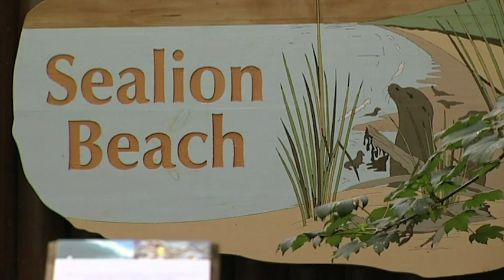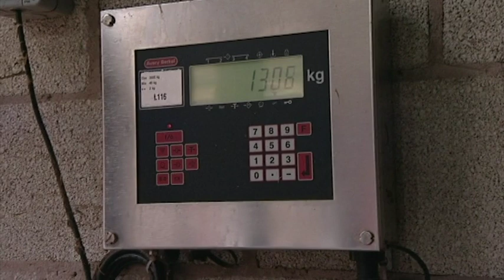Zookeeper Has His Hands Full Looking After 50 South American Penguins | Zoo Days | Our World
In Zoo Days today, two VIPs - Very Important Pandas - take a bow at Chester Zoo. Two cubs have been born to a pair of beautiful but endangered Red Pandas and today it’s time for their first medical check-ups